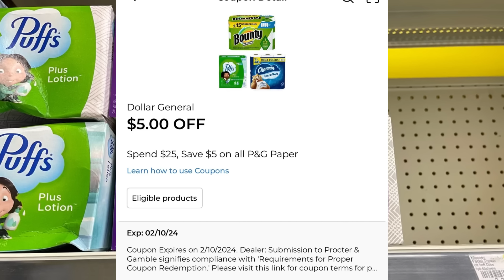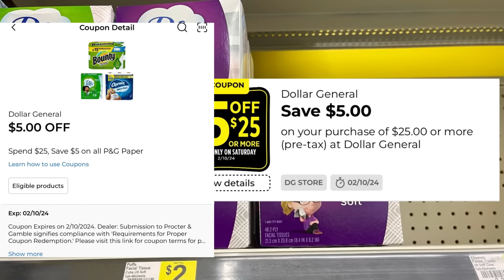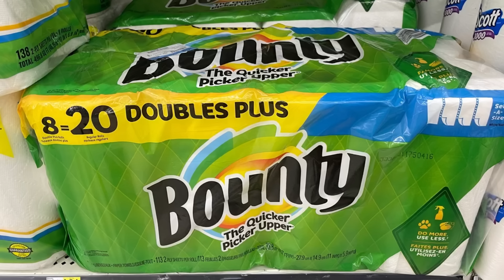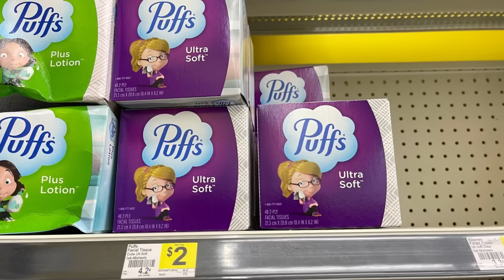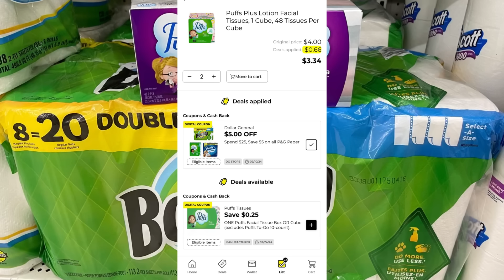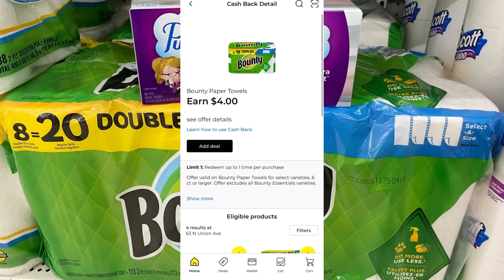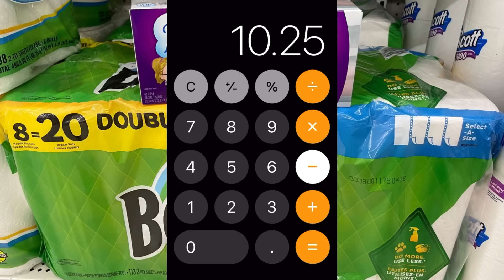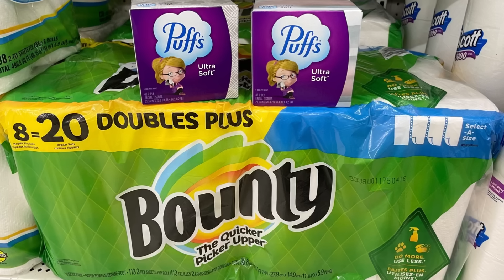🔥🔥tu compra perfecta omg de rechupete dollar general